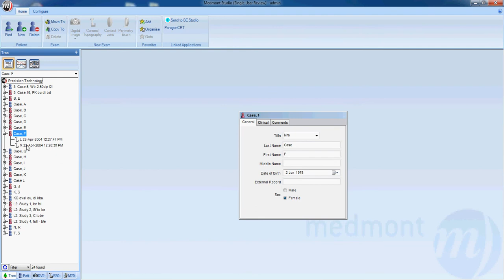How-To | Detect a diseased eye (Studio 5)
Watch how to detect a diseased eye using your Medmont E300 Corneal Topographer and Medmont Studio software.